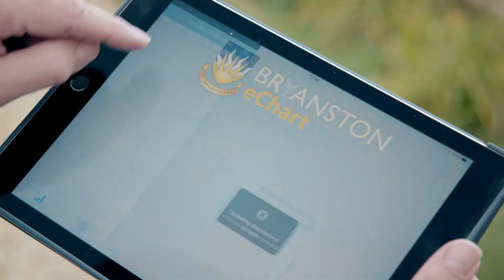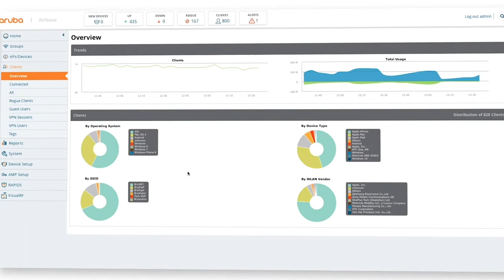Aruba Networks - Bryanston School COVID-19 Story, Dorset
During the COVID-19 lockdown, Bryanston School had to start the new term with no students! They were able to quickly redefine their processes to deliver the highest level of education to pupils in the UK and abroad and to maintain the Bryanston Experience. The initiative has generated new best practices, some leading to new regular activities in the future.